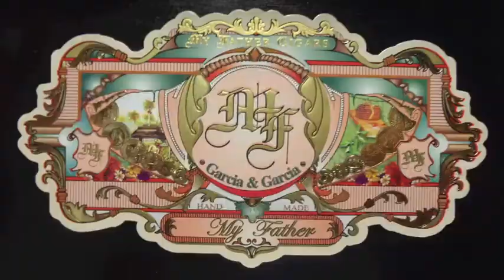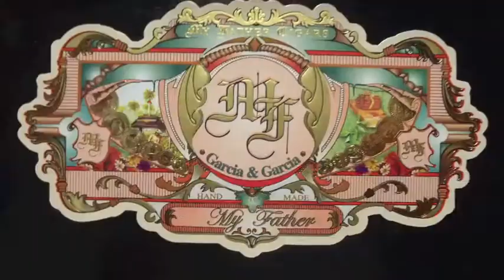Cigar Store and More My Fathers Cigars Event.m4v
Joe has the best events and the My Fathers Event on March 17th was no exception.  Everyone walks away a winner with great food, Geno rocking out on guitar, big discounts on sticks / boxes, great raffle prizes, and getting to meet the makers of My Father's Cigars.  How is Joe going to out do that on his next event? You'll have to be there to find out! Groton, CT